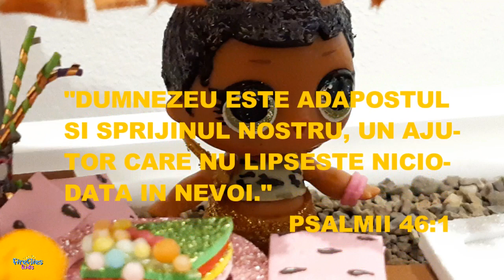Imi caut de lucru la plaja impreuna cu prietena mea / Fireflies kids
Bila LOL Surprise Bling Series
Mall/Display LOL Surprise
LOL Surprise Fashion Crush
LOL Surprise
LOL Confetti POP
Pentru a cumpara bilele LOL sau alte accesorii LOL apasati aici:
Asternuturi pentru copii cu LOL Surprise
Perna pentru copii cu Diva LOL Surprise
Tricou cu Papusile LOL Surprise
Ghiozdan cu LOL Surprise
Ghiozdan

The Badge Factory Badge Pin Design Kit
Pix sirena

Lego Friends Spital
Patura coada de Sirena
Castel My Little Pony

💃Papusi Barbie:
Barbie cu bebelusi gemeni
Barbie face pizza
Barbie care isi schimba culoarea parului
Barbie cu catelusi

🍰Setul play-doh:
Set de facut cupcakes
Set cu Mixer de bucatarie

😺Animalute LPS (Littlest Pet Shop)
Salon de infrumusetare
Casuta LPS

🎁Hatchimals
Oua mici cu surpriza
Oua cu jucarie de plus mare

🚓Patrula catelusilor - PAW PATROL
Figurine cu catelusi
Figurine cu toata patrula catelusilor

😍Fireflies Kids
Desene animate pentru copii in limba romana